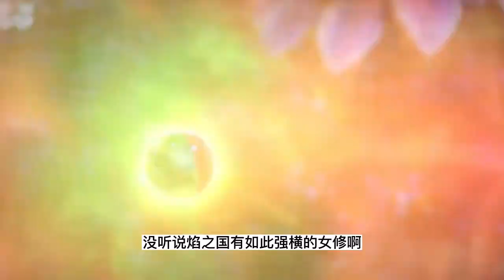炼气十万年第229集 ：徐阳破冰雪之阵，无双对战神秘女